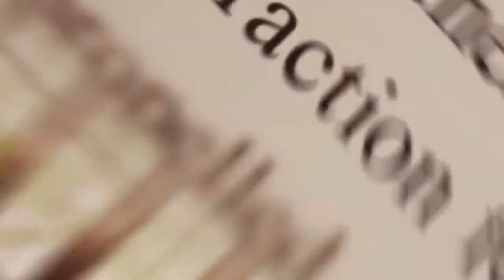De to krefter ved livets hjerte